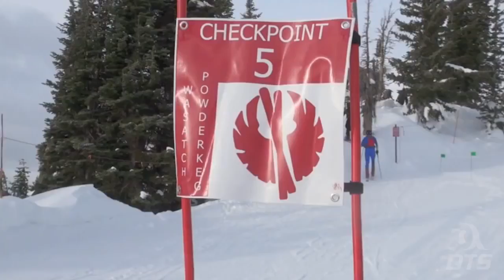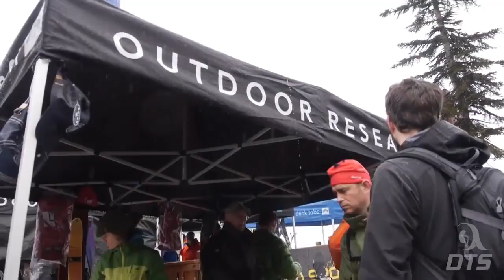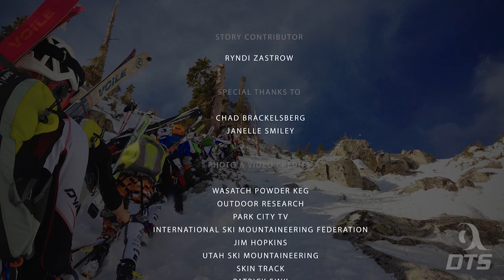The 2014 Wasatch Powder Keg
Wasatch Powder Keg Skimo Race and Vertfest 2014